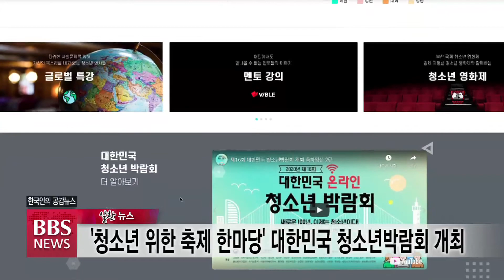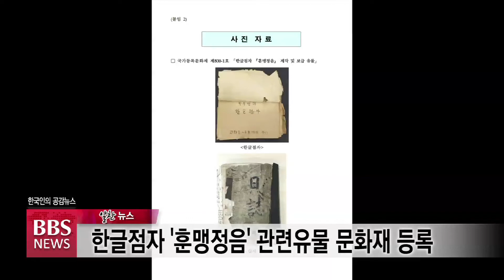[BBS뉴스] 12월 7일(월) BBS알찬뉴스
1. 서울시 `제야의 종' 행사 취소…67년만에 처음
 매년 12월 31일 밤부터 이듬해 1월 1일 새벽까지 열리던 서울 광화문의 보신각 `제야의 종' 타종 행사가 올 겨울에는 열리지 않는다고 서울시 관계자가 밝혔습니다.

제야의 종 타종행사가 열리지 않는 것은 1953년 시작된 이후 67년만에 처음입니다.

2. '청소년 위한 축제 한마당' 대한민국 청소년박람회 개최
여성가족부는 오는 10일부터 12일까지 '제16회 대한민국 청소년박람회'를 온·오프라인으로 개최한다고 밝혔습니다.

'새로운 100년, 이제는 청소년이다'를 주제로 열리는 이번 행사에는 국내외 다양한 유명인과 전문가가 강사로 참여하고 청소년들이 집에서 즐길 수 있는 다양한 체험 프로그램도 마련됩니다.

3. 한글점자 ‘훈맹정음’ 관련유물 문화재 등록
문화재청은 ‘훈맹정음’ 제작·보급 유물과 점자표·해설 원고 등을 문화재로 등록했다고 밝혔습니다.

훈맹정음은 일제강점기 시각장애인을 가르친 교육자 박두성이 1926년 11월 4일 반포한 6점식 한글점자로 당시 사회·문화 상황을 반영하고 근대 시각장애인사를 파악할 수 있는 자료로 평가 받았습니다